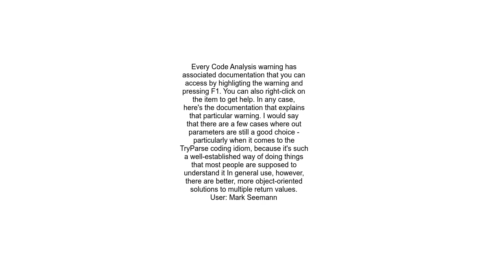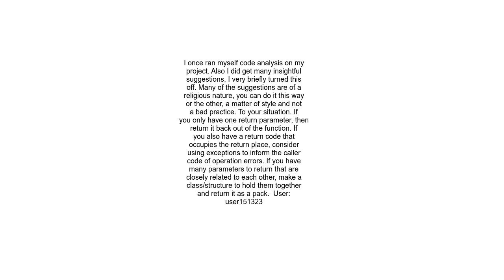Code analysis comes back with suggestion about not using &quot;out&quot; parameters